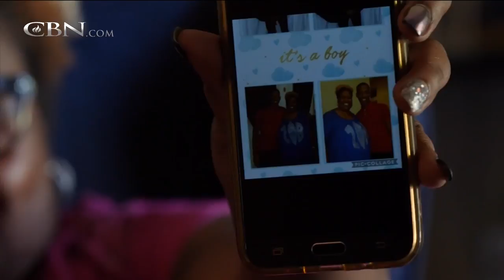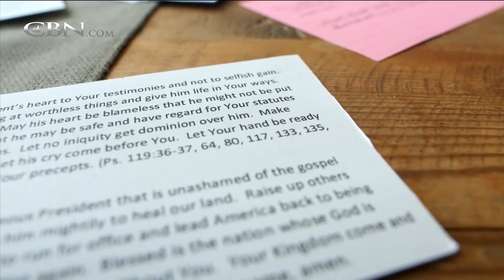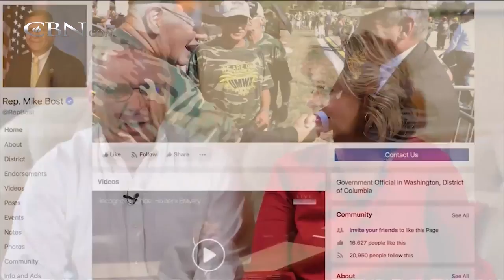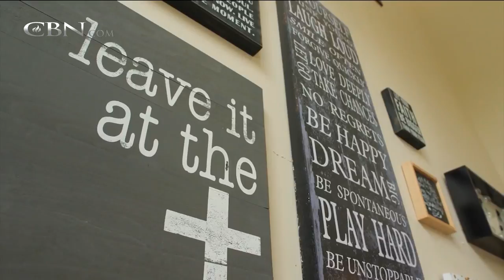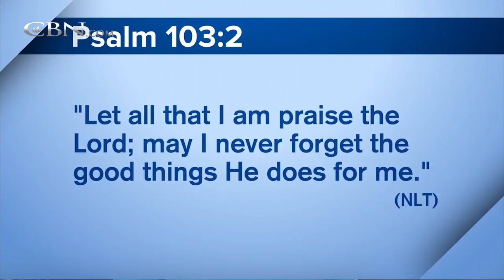700 Club Interactive - August 24, 2018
Anthony moved through the foster care for ten long, lonely years until a teacher named Bennie became his forever family.